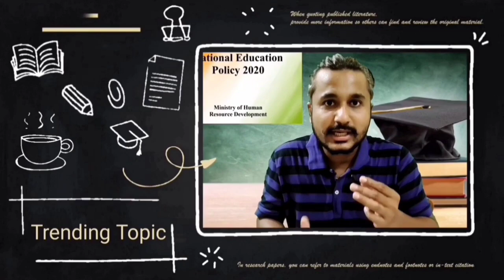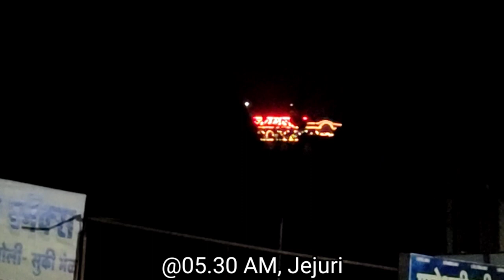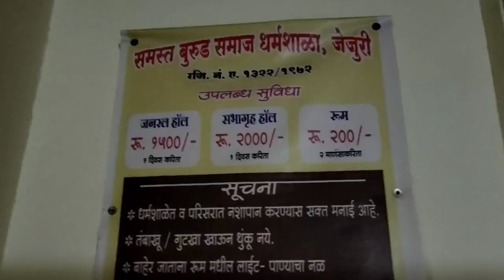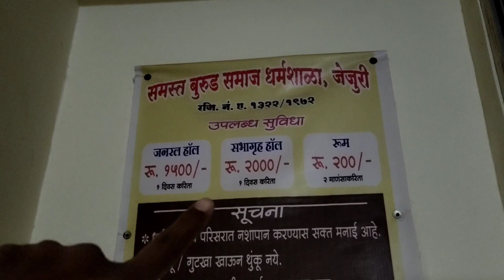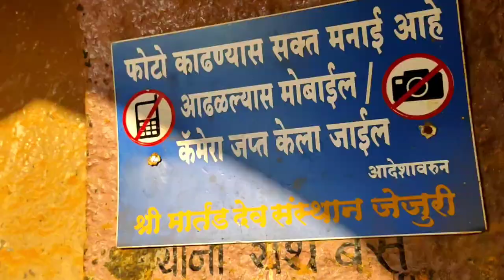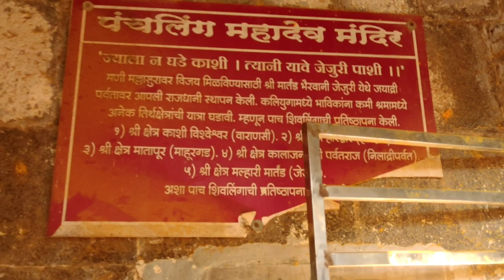चला जेजुरी ला जाऊ | जेजुरी-नारायणगांव- ओझर Vlog Part-1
Copyright : Everything you can see in this video was crated by us.

Thanks for always supporting. Keep loving Engineer Panda❤️ 🙏🏻 😀